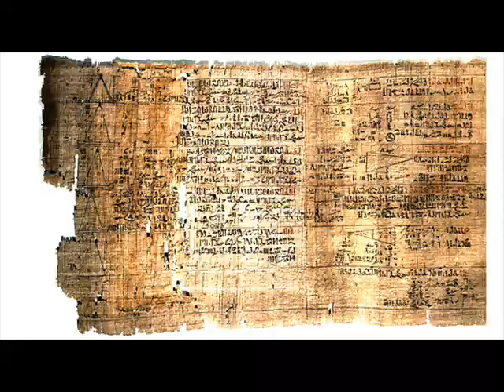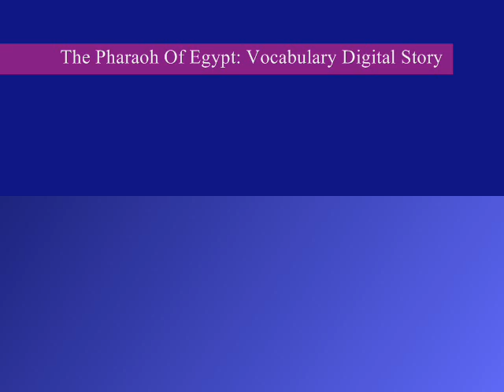The Pharaoh of Egypt Vocabulary Digital Srory